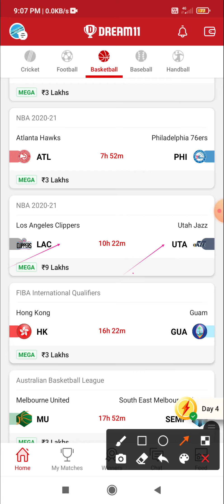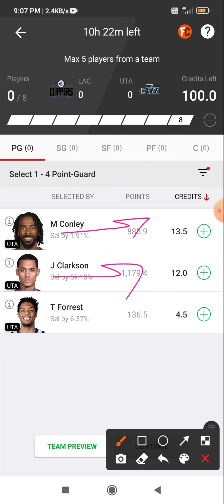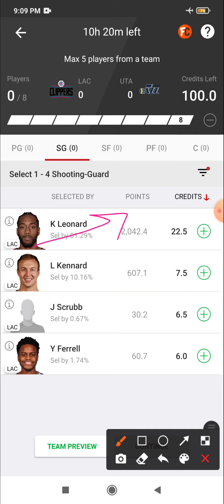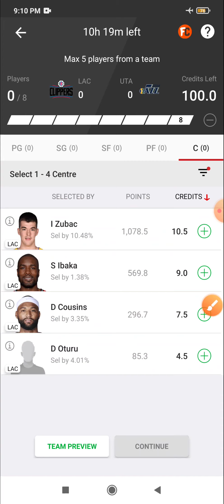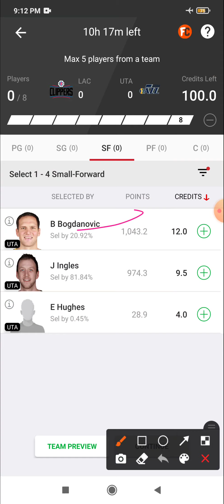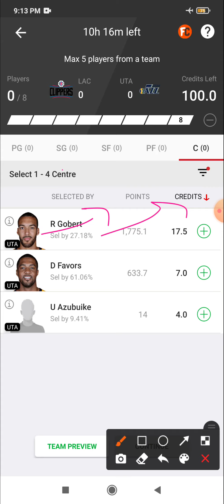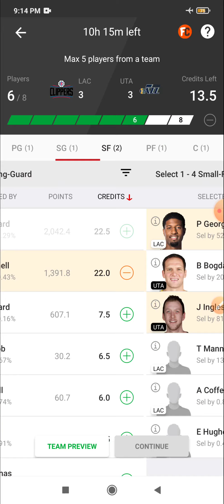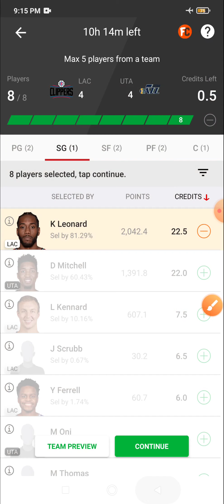LAC VS UTA DREAM11 BASKETBALL TEAM | LAC VS UTA DREAM11 PREDICTION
👉 VISION11 LINK

👉 11CHALLENGERS LINK

👉MyFab11